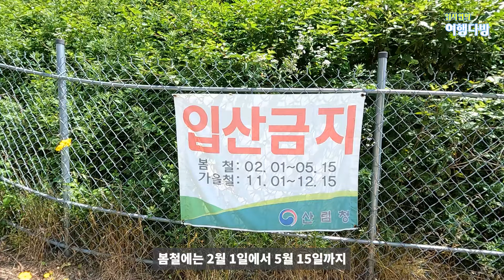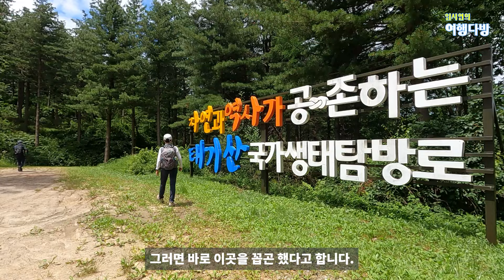아쉬움으로 남은 태기산 국가생태탐방로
태기산 국가생태탐방로

양구두미재 – 태기분교 – 태기산 전망대
왕복 약 9.4km
소요시간 : 3시간 반~4시간
주차장 : 강원 평창군 봉평면 경강로 2-7
특이사항 :
1. 도로를 걷는 코스로 오르막 내리막 3~4회 반복. 어려움은 없지만 피로감 있어요.
2. 풍경이 다양하지 않아서 단조롭습니다.
3. 여름에는 땡볕이라 덥습니다.

00:00 코스 소개
01:05 양구두미재 출발
01:43 풍력기
04:14 하늘아래첫학교
05:59 태기산 전망대
06:45 태기산 총평